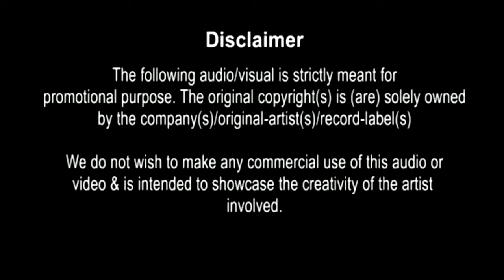Hamdard - Ek Villian ( Fall In Love Mix By Jayzation Ft. Hitesh Chaugule )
Dedicated to Arijit Sir